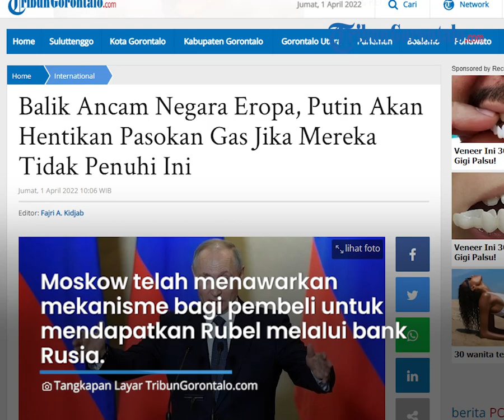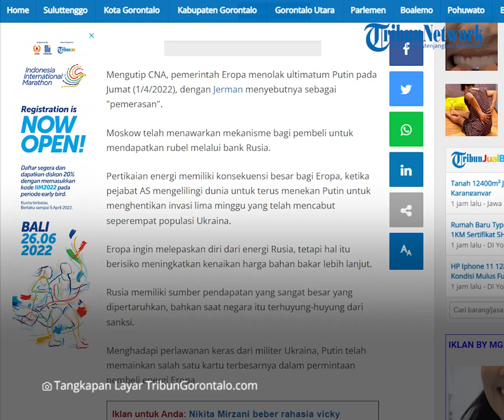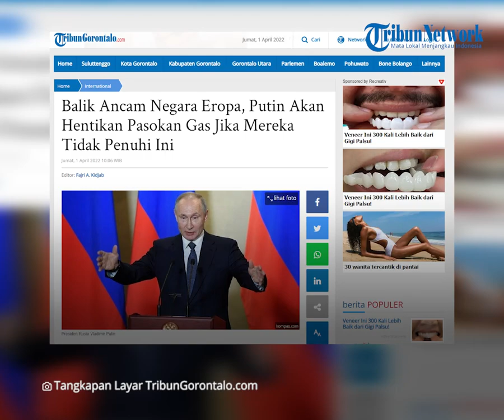Putin Hentikan Pasokan Gas Jika Eropa Menolak ini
Laporan Reporter TribunGorontalo.com : Fajri A.Kidjab/Azhar Kusuma (Azo)

TRIBUNGORONTALO.COM - Presiden Rusia, Vladimir Putin, Kamis (31/3/2022), memperingatkan Eropa untuk membayar gas dengan rubel.

Putin mengancam akan menghentikan kontrak yang memasok sepertiga dari gasnya ke Eropa, jika tidak dibayar dalam mata uang Rusia.

Peringatan itu menjadi balasan ekonomi terkuatnya sejauh ini, untuk menghancurkan sanksi Barat atas invasinya ke Ukraina.